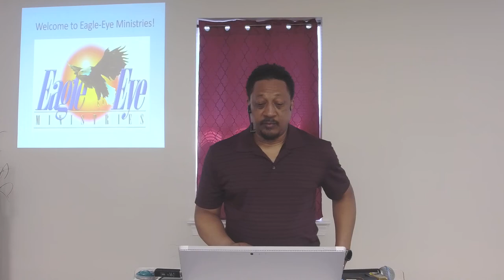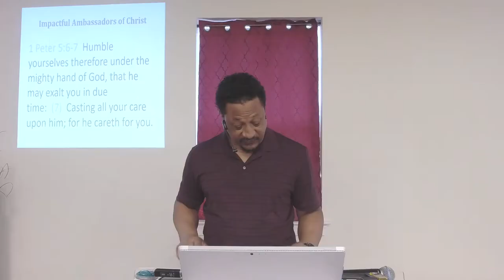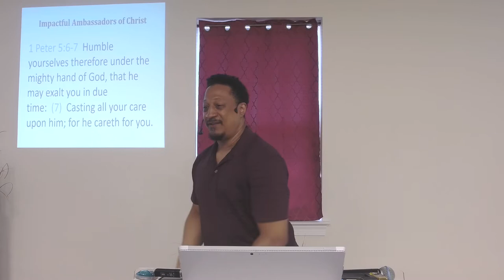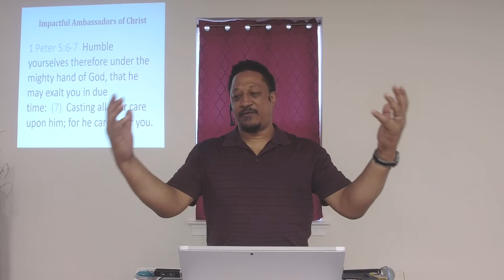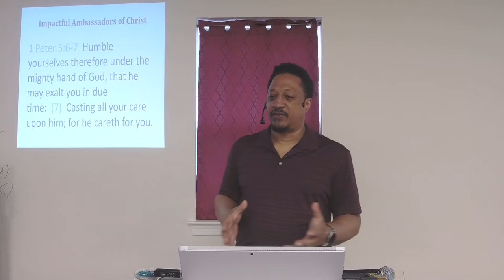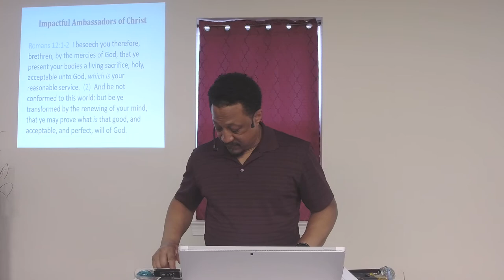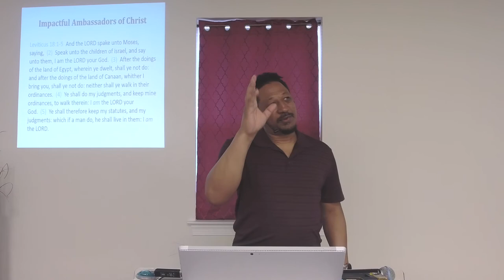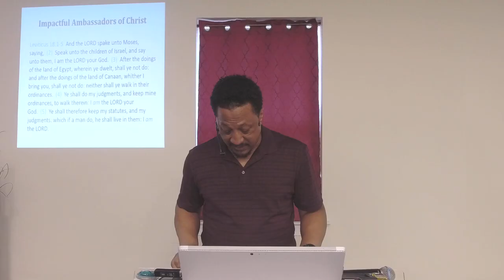Impactful Ambassadors of Christ Part 9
This series is based upon 2 Corinthians 5:14-21, and it addresses principles as well as the necessity of believers walking as true ambassadors of Christ who have a godly influence upon people that they interact with.  Part 9 addresses the following principles:

- Being Forced into Hostile Situations Doesn’t Negate Your Gifting
-- Interpreter of Dreams
- A Strengthened Resolve to Retain God’s Standards Despite Ungodly Influences